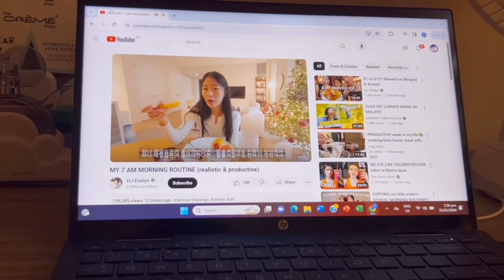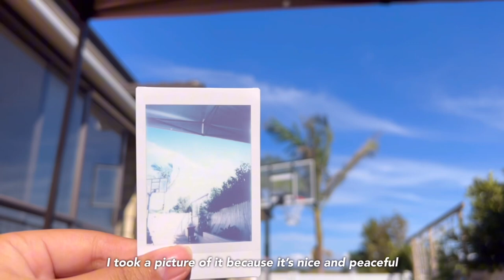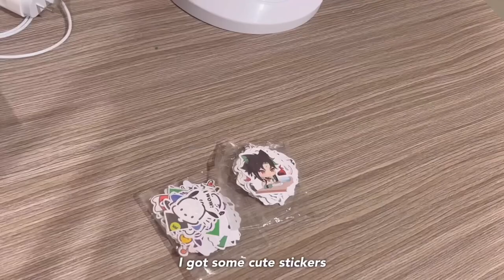A day in my life!🌸🍦ll firstvlog ll New Zealand (lifetime)